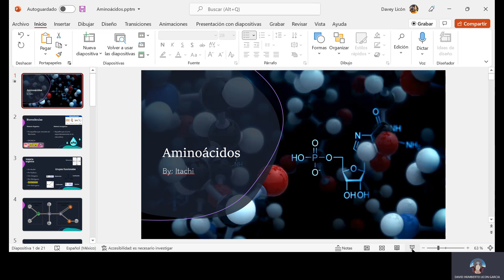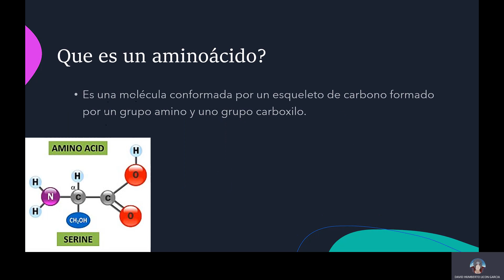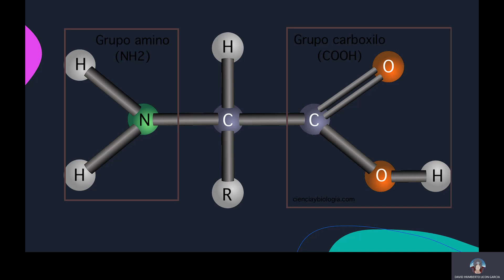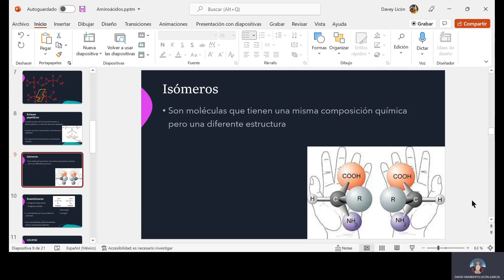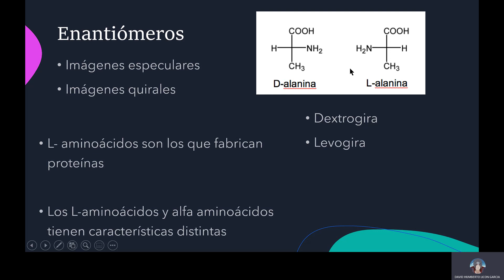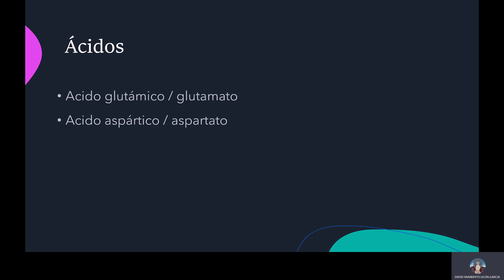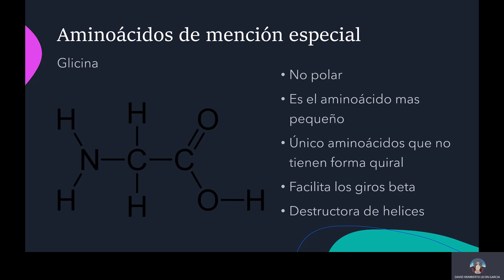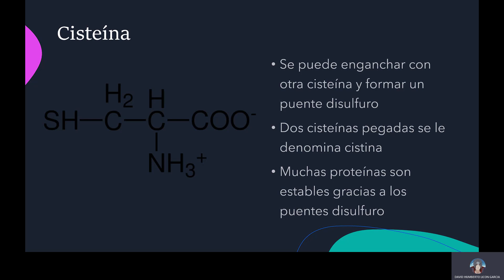Biok Mamalona:Aminoacidos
Clase de hoy Aminoacidos 14/02/2022